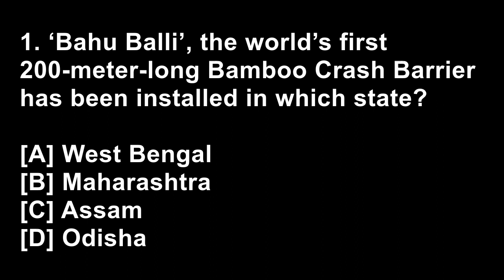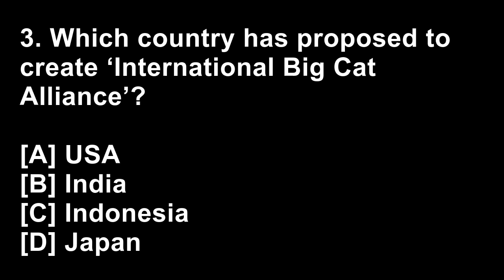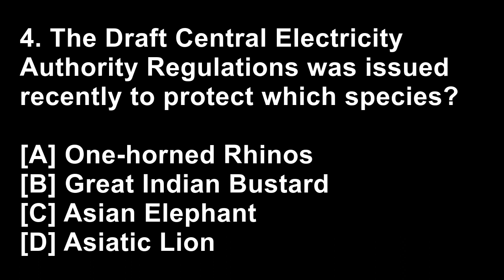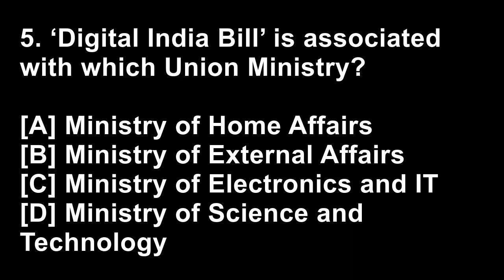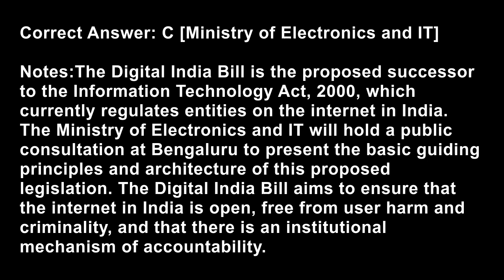Stay focused at all times | Current affairs #100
1.‘Bahu Balli’, the world’s first 200-meter-long Bamboo Crash Barrier has been installed in which state?
[A] West Bengal
[B] Maharashtra
[C] Assam
[D] Odisha

Notes:
The world’s first 200-meter-long Bamboo Crash Barrier, named “Bahu Balli,” has been installed on the Vani-Warora Highway in Vidarbh, Maharashtra.
It has also been accredited by the Indian Road Congress and provides an eco-friendly alternative to steel barriers with higher recycling value. The ‘Bambusa Balcoa’ bamboo is treated with creosote oil and coated with recycled High-Density Poly Ethylene (HDPE).

2.BrahMos Missile has been developed by a partnership between Russia’s NPO Mashinostroyeniya and which organisation of India?
[A] ISRO
[B] DRDO
[C] HAL
[D] BHEL

Notes:
The BrahMos missile is a type of supersonic cruise missile that can be launched from submarines, ships, airplanes, or land.
It is currently the fastest supersonic missile in the world and was developed by a partnership between India’s Defence Research and Development Organisation (DRDO) and Russia’s NPO Mashinostroyeniya, forming BrahMos Aerospace. Recently, Indian Navy successfully test fired the ship-launched version of the BrahMos missile.

3.Which country has proposed to create ‘International Big Cat Alliance’?
[A] USA
[B] India
[C] Indonesia
[D] Japan

Notes:
India has proposed the creation of a new global alliance called the International Big Cat Alliance (IBCA) to protect seven major big cats, including tigers, lions, and cheetahs.
The IBCA will be open to 97 countries and organizations interested in protecting these animals. India has committed to provide funding of 100 million USD over 5 years to support the IBCA. The IBCA will share information about protecting these animals. Its governance structure includes a General Assembly and a council.

4.The Draft Central Electricity Authority Regulations was issued recently to protect which species?
[A] One-horned Rhinos
[B] Great Indian Bustard
[C] Asian Elephant
[D] Asiatic Lion

Notes:
The Great Indian Bustard is one of the heaviest flying birds in the world, and is native to Indian subcontinent. The species is critically endangered due to habitat loss, hunting, and other human activities.
The Draft Central Electricity Authority (Construction of Electric Lines in Great Indian Bustard Area) Regulations, 2023 was issued to bring all electric lines of 33 kV and below passing via the Great Indian Bustard Area underground while those above 33 kV will be overhead lines with bird flight diverts.

5.‘Digital India Bill’ is associated with which Union Ministry?
[A] Ministry of Home Affairs
[B] Ministry of External Affairs
[C] Ministry of Electronics and IT
[D] Ministry of Science and Technology

Notes:
The Digital India Bill is the proposed successor to the Information Technology Act, 2000, which currently regulates entities on the internet in India.
The Ministry of Electronics and IT will hold a public consultation at Bengaluru to present the basic guiding principles and architecture of this proposed legislation. The Digital India Bill aims to ensure that the internet in India is open, free from user harm and criminality, and that there is an institutional mechanism of accountability.